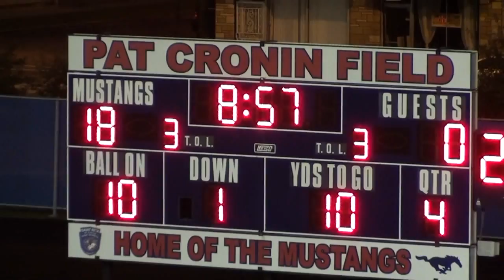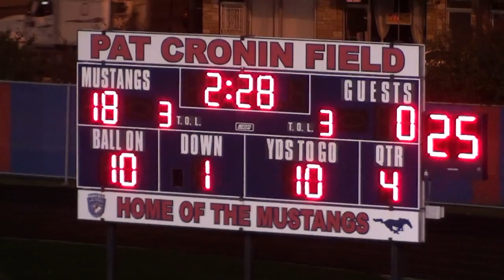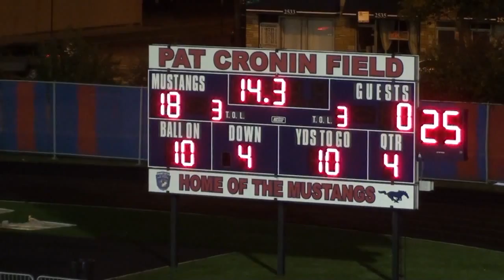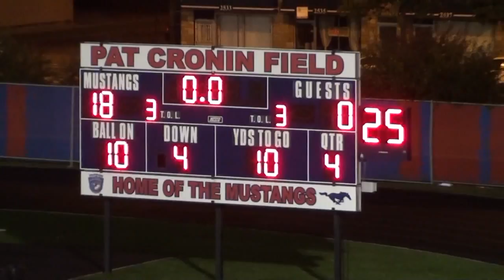* * * [3] Thunderbolts@The Harvey Colts3 (Pop Warner Playoffs)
* (Pop Warner Playoffs'15) Thunderbolts@Harvey Colts (10-24-15) St Rita 3 (Chicago) CPS